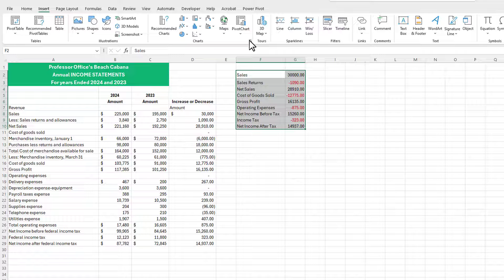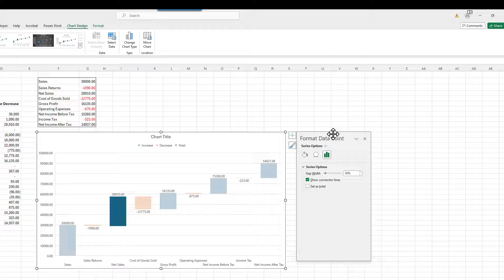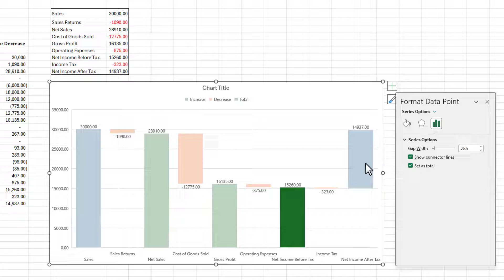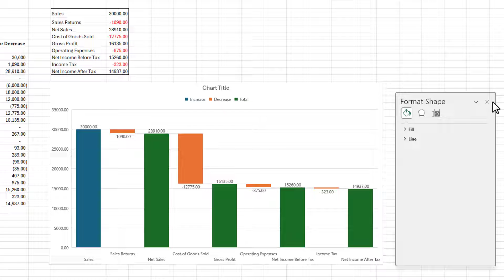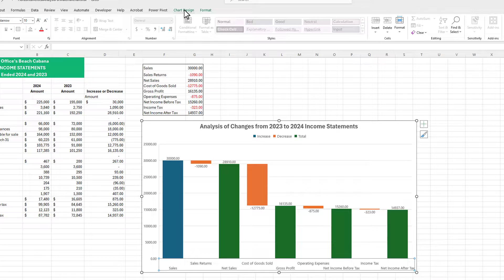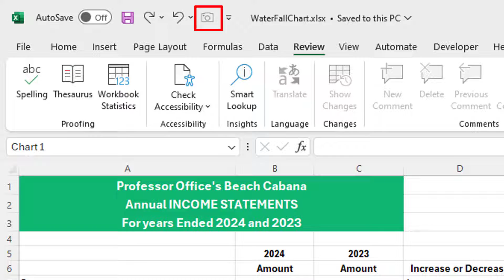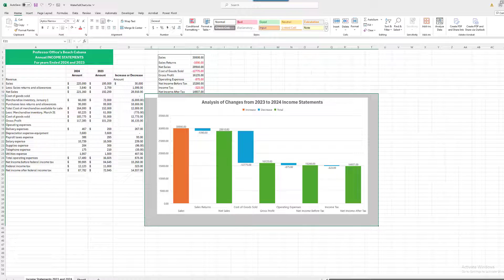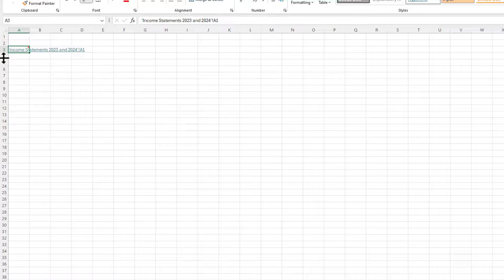How to Use Excel Waterfall Chart to Analyze Net Income Statement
Learn how to use the power of waterfall charts, an insightful tool revealing running totals by tracking additions and subtractions. Uncover the dynamics of your Income Statements year over year, effortlessly visualizing the components influencing your net income. Easily interpret the transformations from one year to the next. Elevate your financial understanding with our user-friendly guide to optimizing and interpreting waterfall charts for strategic insights. This tutorial will guide you step by step and make financial analysis a breeze! Learn how to archive your charts and link back to original data.

00:00 Overview of Income Statements Used for Analysis
00:40 Extrapolate and Overview the Data for the Chart
02:17 Create the Waterfall Chart and review of necessary changes.
04:15 Make necessary adjustments
05:29 Review of changes and make Analysis
07:27 Create picture for archival data.
09:32 Place picture into Notes with Link back to original data.
11:30 Free content for Subscribers